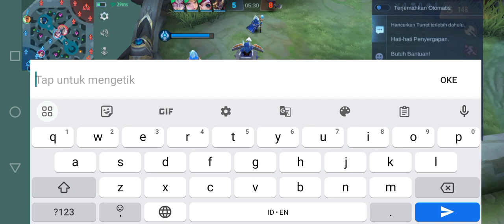Natan hobby lari